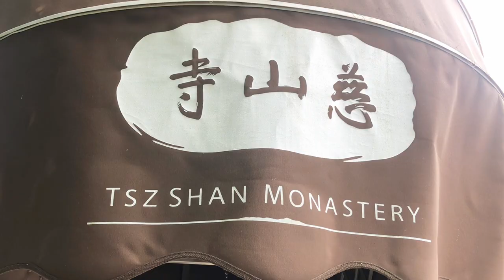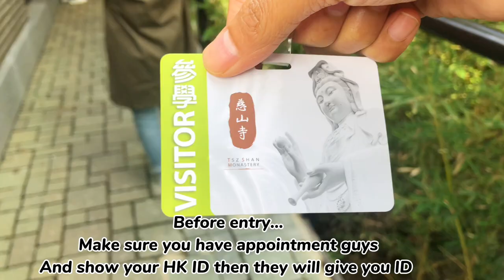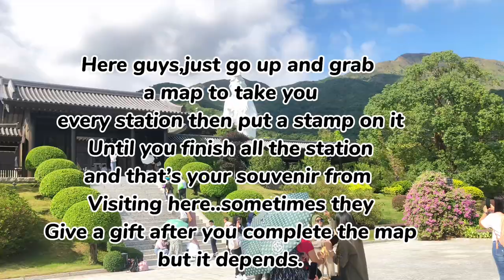TSZ SHAN MONASTERY TAI PO DISTRICT HONGKONG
Tsz Shan Monastery (慈山寺) is a large Buddhist temple located in Tung Tsz, Tai Po District, Hong Kong. Within the monastery, there is a 76-meter tall bronze-cast white Guan Yin statue. Behind Tsz Shan Monastery is Pat Sin Leng (八仙嶺) and to its front, the Plover Cove Reservoir. The Monastery spans around 500,000 square feet.

The Monastery completed its construction and opened to public visitors in April 2015. The idea for the development of Tsz Shan Monastery was germinated by Mr. Li Ka-shing, Founder of Li Ka Shing Foundation. The Foundation has contributed more than HK$3.3 billion to cover the land acquisition and construction costs, as well as the Monastery’s operating expenses. Tsz Shan Monastery has been open to the public since April 2015.

Following the opening of Tsz Shan Monastery in 2015, there had been a rising sentiment in Mr. Li Ka-shing that Buddhist art can soothe the mind and nourish the soul with its visual aesthetics. With this conviction in mind, he set out to develop the Tsz Shan Monastery Buddhist Art Museum located underneath the Guan Yin statue. After years of planning and preparation, the Museum officially opened to the public in 2019.